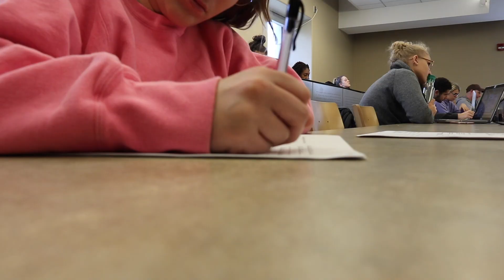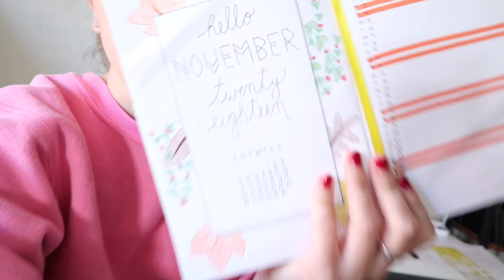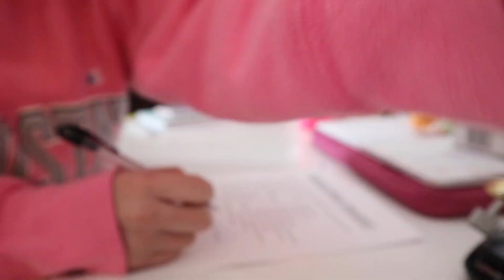college day in my life: class was CANCELLED, cleaning, meetings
♡ college vlog: class was CANCELLED, cleaning, meetings ♡

→ Hey yall! MY 8 AM GOT CANCELLED THIS MORNING! When you get to college that is probably the greatest feeling you will ever feel :) Today was mainly playing catch up and cleaning, as usual. But all of my roomies and friends got ready for OSU's State of PHA dinner and they looked FANCY! Also one of my roomies is AOII's new PRESIDENT! WHAT?! I hope yall enjoy!

→ Intro & Outro //

Song : With You - Illenium ft. Quinn XCII (NoCopyright)

→ Background Music //

→ Green Screens //